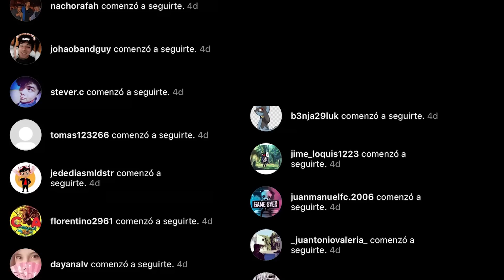HABLEMOS DE "VOLCANION Y LA MARAVILLA MECÁNICA" - RESUMEN + RESEÑA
Tags - Ignorar